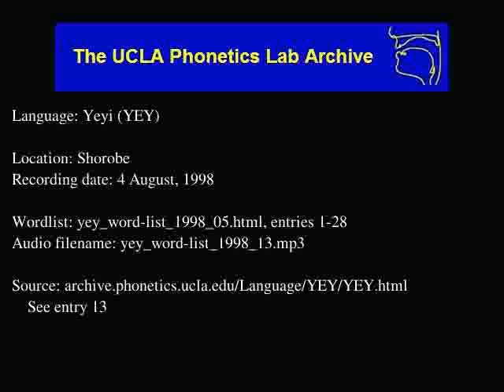Yeyi audio: yey_word-list_1998_13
Shorobe
Date: 8/4/1998

Contributor: Galesiwe Kebihilwe, male, 51
UCLA Phonetics Archive